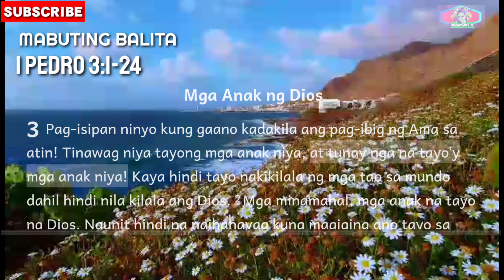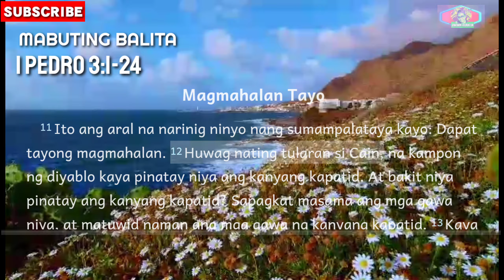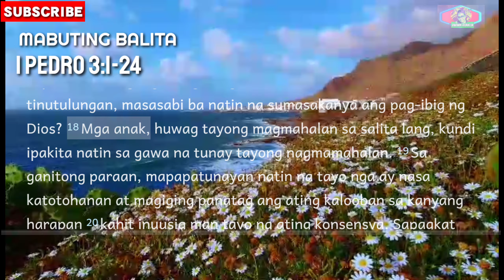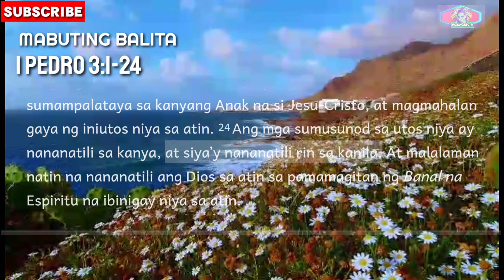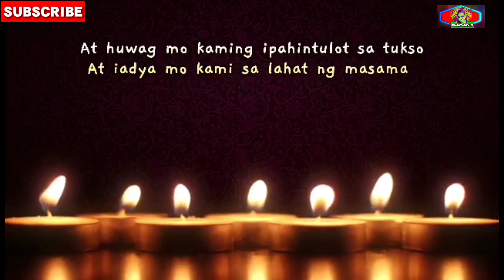Mga Anak ng Dios | Magmahalan Tayo / 1 Juan 3:1-24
Ipinapahayag namin sa inyo ang tungkol sa kanya na mula pa sa simula ay nariyan na. Narinig namin siya, nakitaʼt napagmasdan ng sarili naming mga mata, at nahawakan pa namin siya. Siya ang Salita ng Dios na nagbibigay ng buhay na walang hanggan.
1 Juan 1:1

Siya na pinagmumulan ng buhay na walang hanggan ay nahayag at aming nakita. Pinapatotohanan at ipinapahayag namin siya sa inyo, na sa simulaʼt simula pa ay kasama na ng Ama, at nagpakita sa amin.
1 Juan 1:2

Ipinapahayag namin sa inyo ang nakita at narinig namin upang maging kaisa namin kayo sa Ama at sa kanyang Anak na si Jesu-Cristo.
1 Juan 1:3

Isinusulat namin ito upang malubos ang aming kagalakan.
1 Juan 1:4